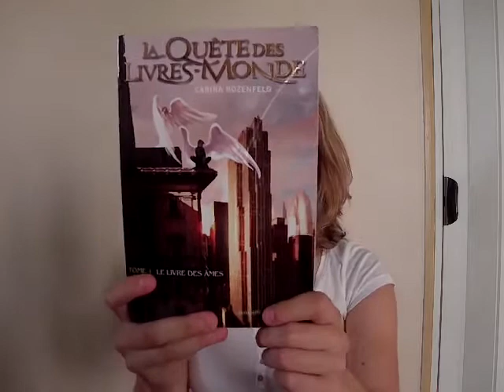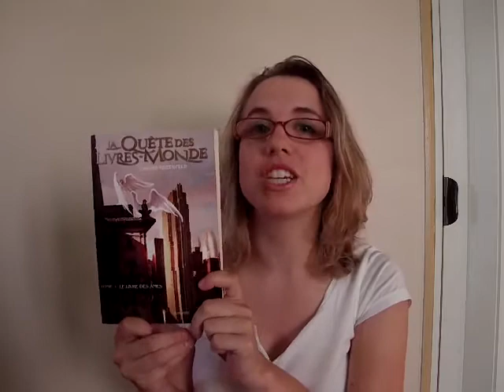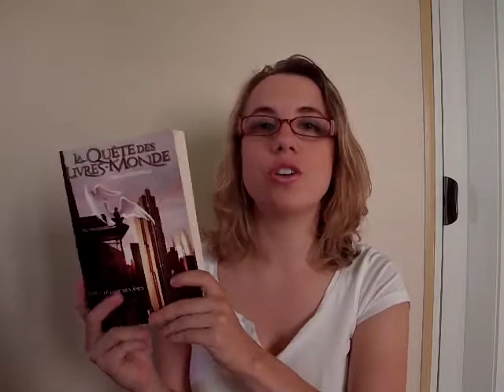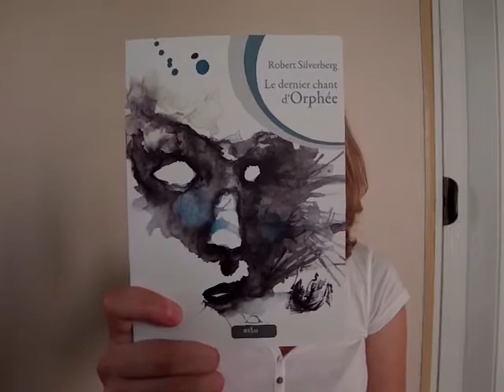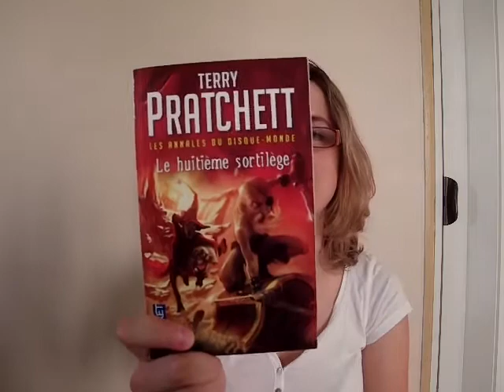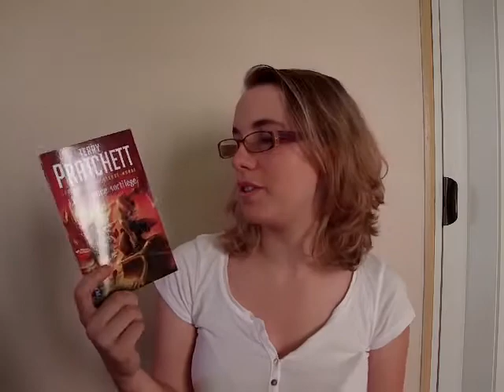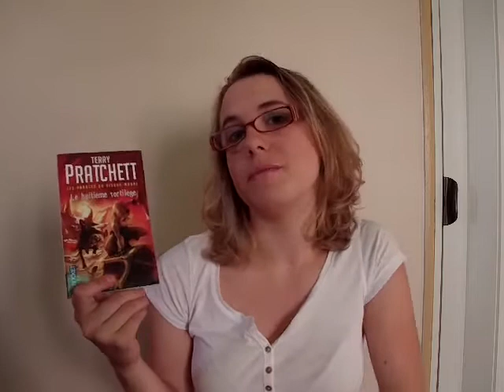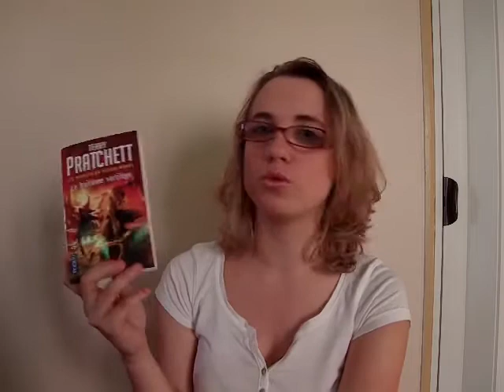Point lecture #11 (09.09.13)